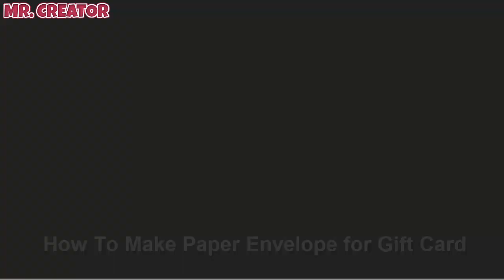Paper Envelope for Gift Card | DIY Origami Envelope Tutorial for Valentine's Day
Easy origami envelope making video tutorial for couple who wants to send gift card for their dear ones.